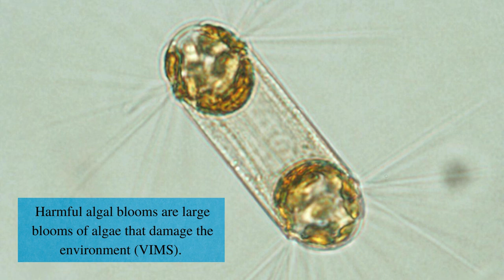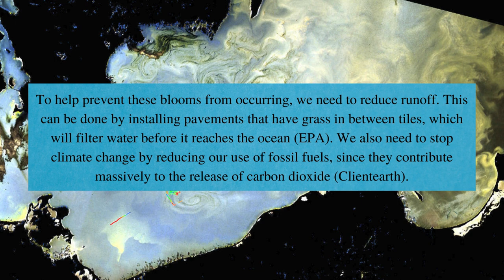Harmful algal blooms- summary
Algal blooms are pretty bad